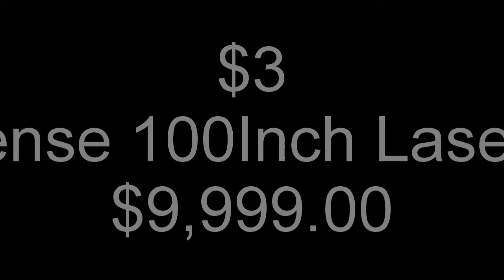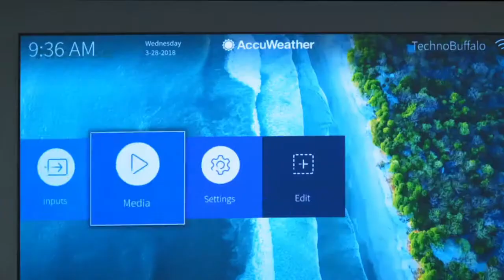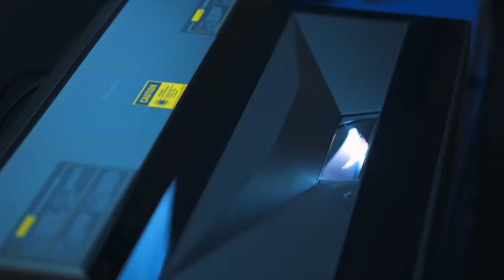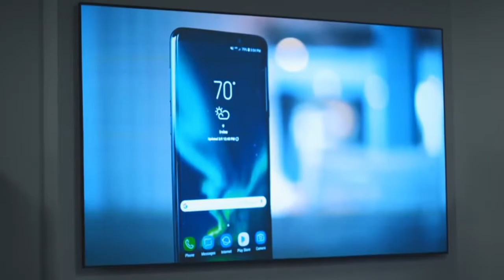The most expensive TVs in 2019 on Amazon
Samsung UN55
Samsung QN88
Hisense 100inch Laser TV
Hisense 120inch Laser TV